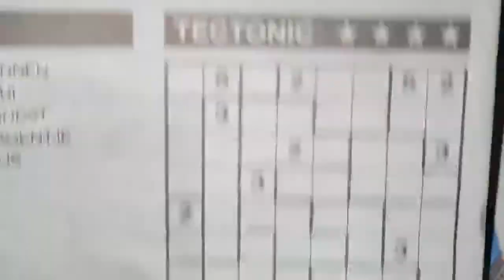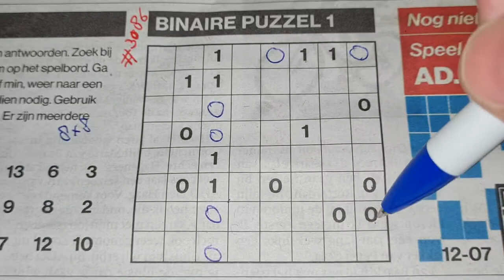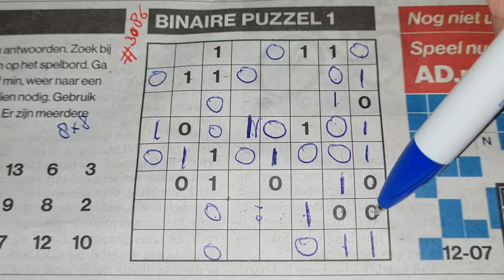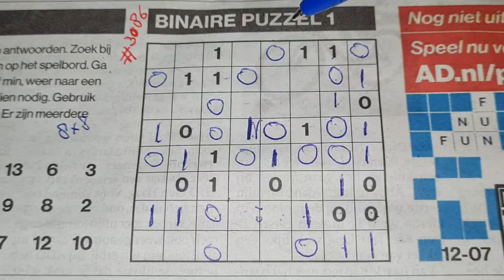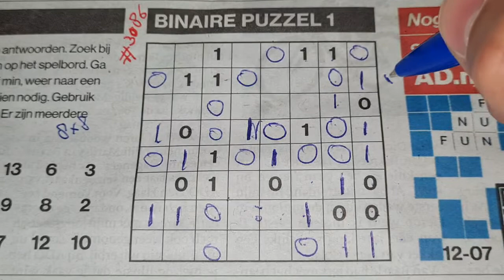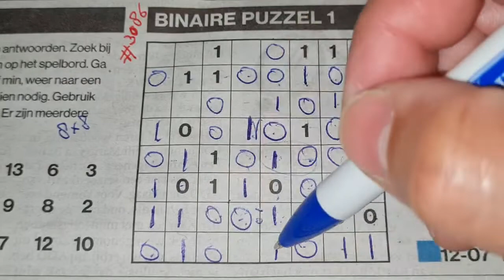(#3086) Monday. Binary01 Sudoku puzzle. Bonus Extra edition. 07-12-2021 Extra part 3 of 4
Enjoy the Binary Sudoku puzzle (Monday 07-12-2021 edition)